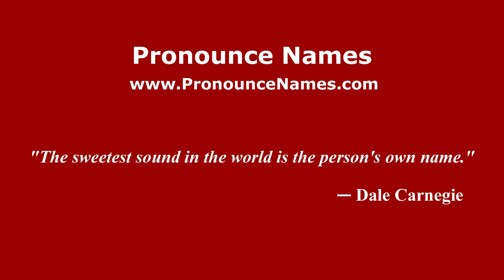How to pronounce Jagoba Beobide (Spanish/Spain) - PronounceNames.com